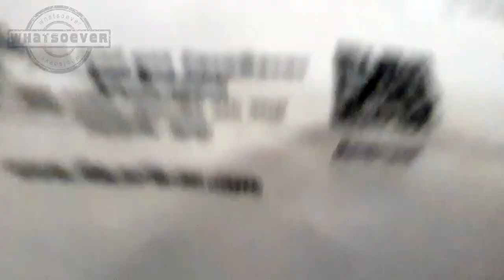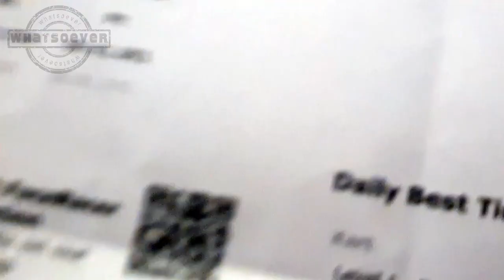Go Karting With Friends & Spotting Mercedes G-Wagon G63 AMG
So this kind of raw vlog in which i went for Go Karting with friends in gurgaon. Also spotted a Mercedes G-Wagon G63 AMG

Tuesdays Off

AutoBots Automotive Customization
1977, Sector 45, Gurugram, Haryana 122003